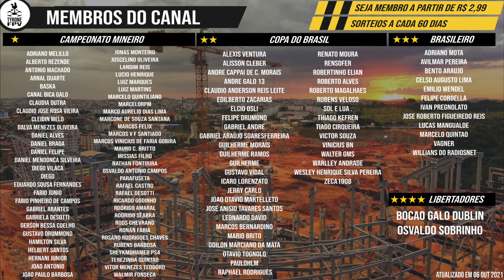ARENA MRV | 7/8 FIM DE TARDE NO ATERRO | 15/10/2021